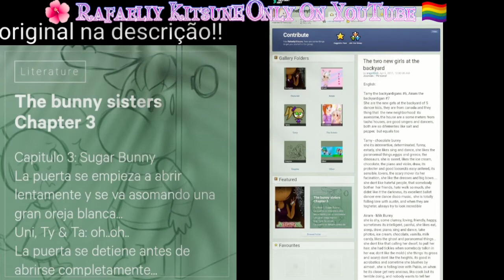" The New Backyardigan 🐰 " || Part 1 || The Backyardigans || Ft,Airam || { My AU }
💖Créditos/Inspiração💖
                        🐰Airam By -

                       🌸 Capítulo 1 🌸 -

                      💮 Capítulo 2 💮 -

                      🌼 Capítulo 3 🌼 -

           💕Personagens Usados💕
                🦌Tyrone The Moose🌿
                        ❓Uniqua🌈
                  🦛Tasha The Hipoo🌹
           🐰Airam The Milk Bunny🍪